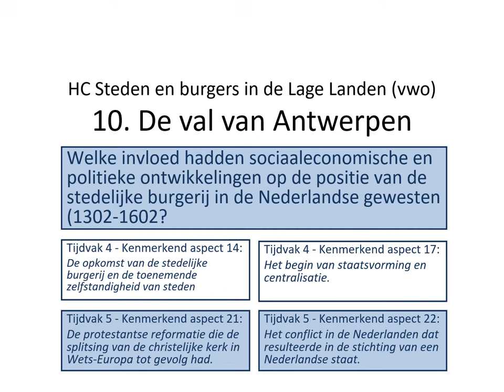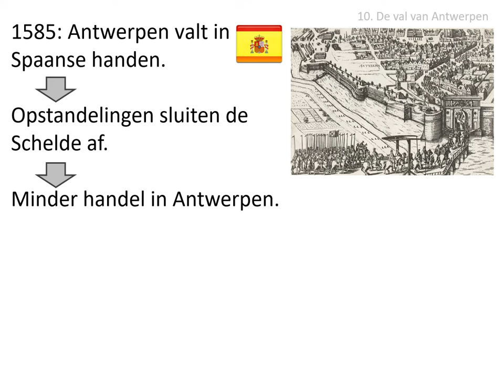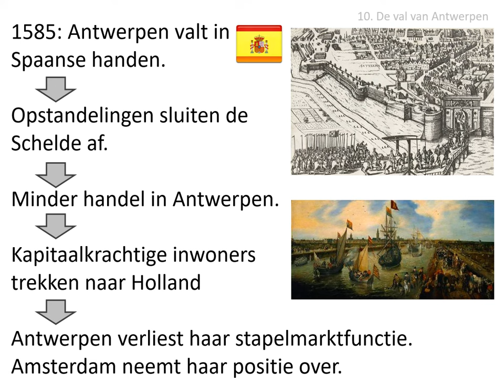10. De val van Antwerpen (vwo HC Steden en burgers)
In deze video wordt dit gedeelte van de stofomschrijving besproken:
Door de opstand, die in de praktijk een oorlog tegen steden was, verloor Antwerpen vanaf 1585 haar stapelmarktfunctie en trokken veel kapitaalkrachtige inwoners naar Holland. De noordelijke gewesten stichtten een republiek. Vanaf de oprichting van de VOC in 1602 ontwikkelde die zich tot een handelsgrootmacht met een wereldwijd handelsnetwerk.

Afbeeldingen:
- eigen collectie